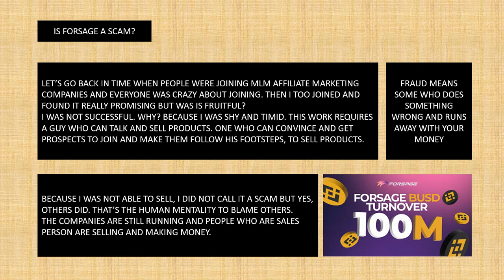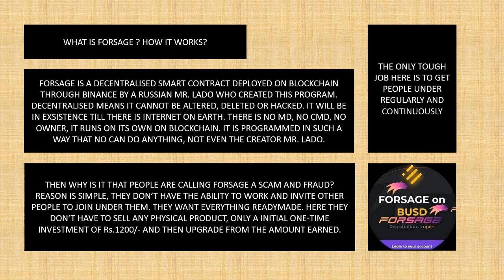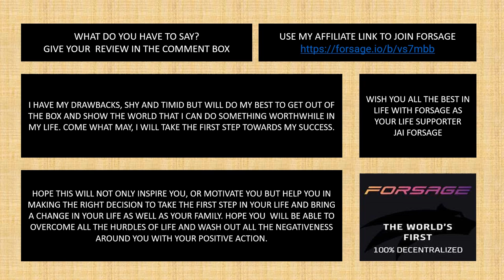IS FORSAGE A SCAM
forsage decentralization smart contract blockchain
work from home cryptocurrency online marketing binance trustwallet
digital currency wazirx onilne tips n guide educational tips Forsage decentralized smart contract system part time job busd forsage forsage team global forsage marketing plan forsage plan in hindi n english